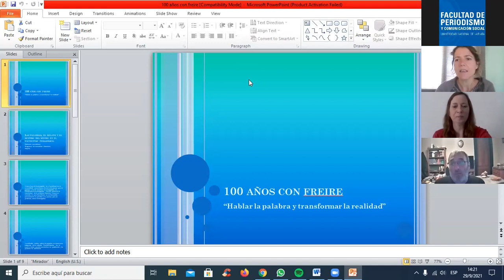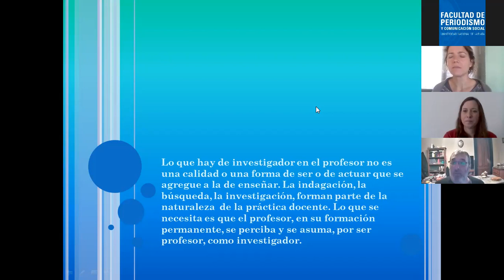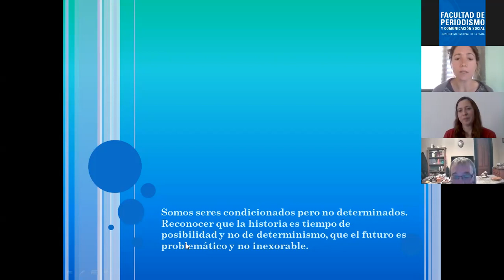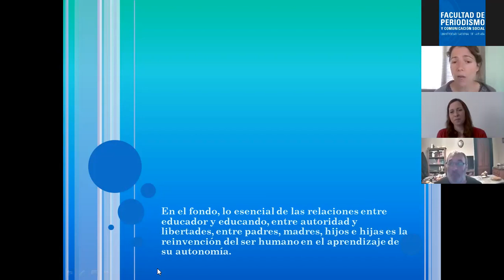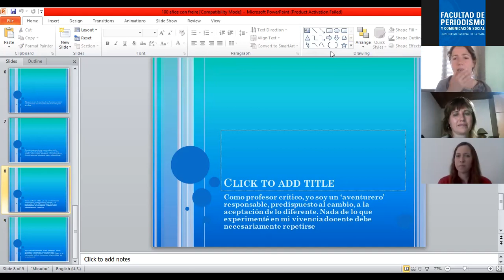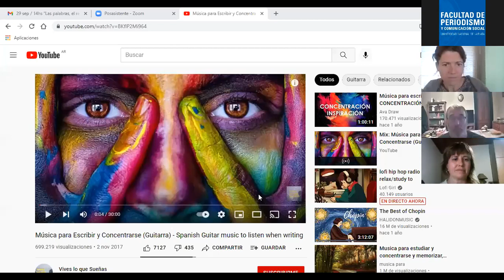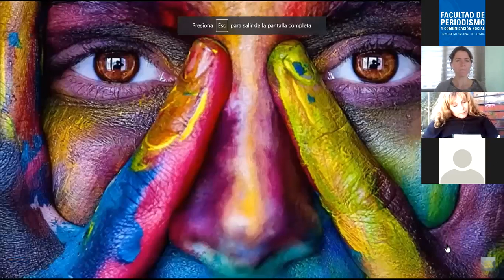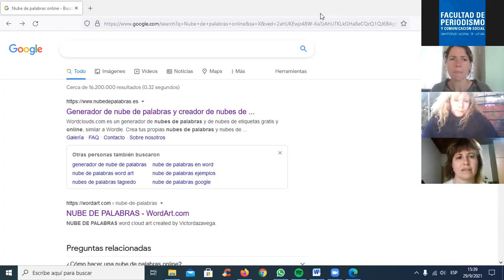“Las palabras, el relato y el sentido del mundo en el encuentro pedagógico” (100 años con Freire)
“Las palabras, el relato y el sentido del mundo en el encuentro pedagógico” con Sebastián Novomisky, Gladys Manccini, Pamela Vestfrid, Antonieta Teodosio  y Patricia Villada en el marco de las Experiencias 100 años con Freire de la Facultad de Periodismo y Comunicación Social UNLP